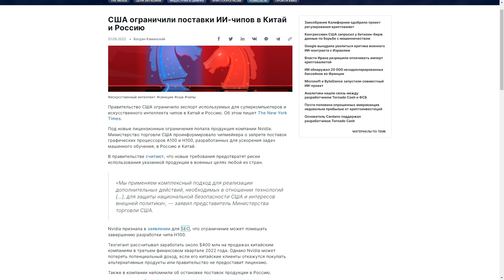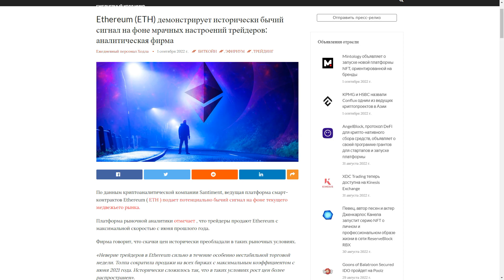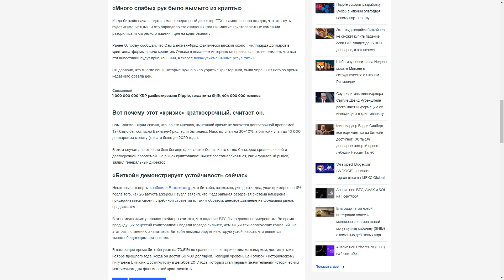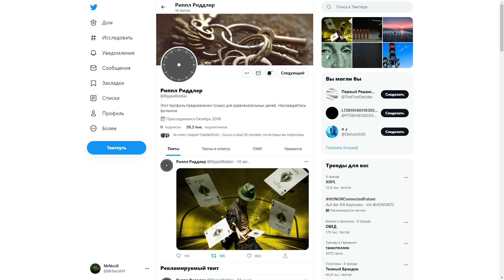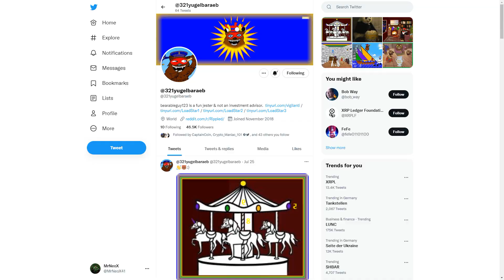XRP Феникс и Топ Ган: Мэверик